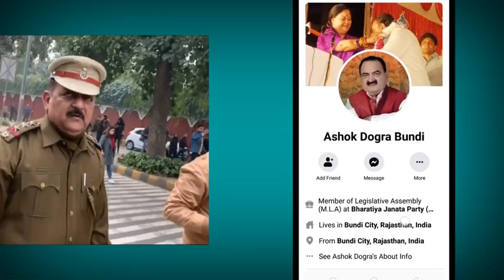बीजेपी का सबसे बड़ा खुलासा | Kishor aandolan Delhi | AK ROHTAKIYA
बीजेपी का सबसे बड़ा खुलासा | Kisan aandolan Delhi | AK ROHTAKIYA